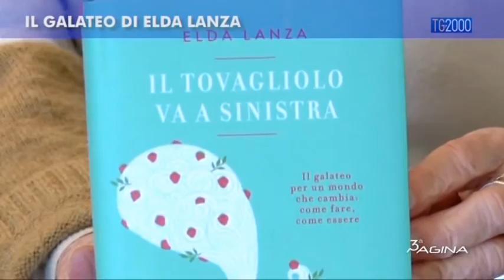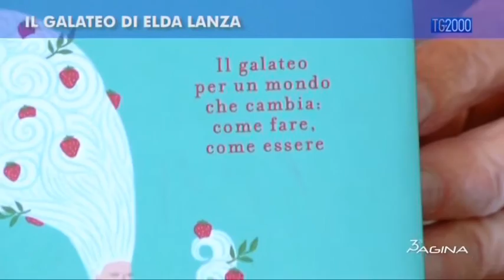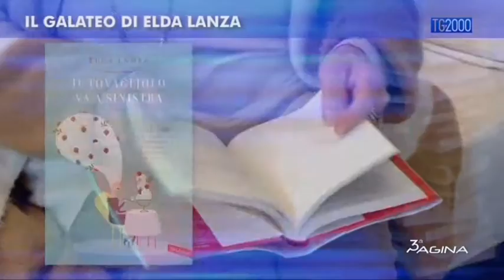Terza Pagina del 1 febbraio 2017